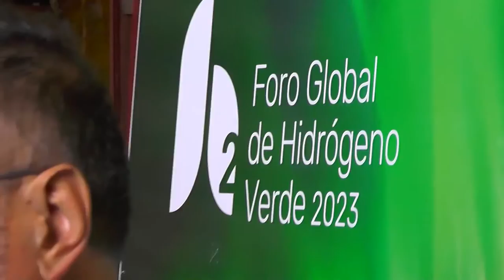Con expectativas, comenzó en Bariloche el Foro Global de Hidrógeno Verde